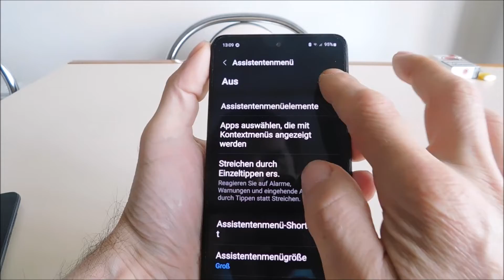So machen sie einen screenshot auf samsung M53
3 Möglichkeiten, einen screenshot auf dem Samsung M53 zu machen. Sie können Ihre Handfläche, Tasten und sogar ein Symbol verwenden.